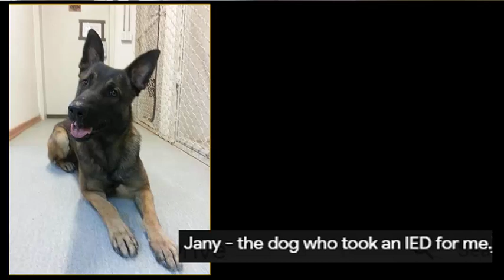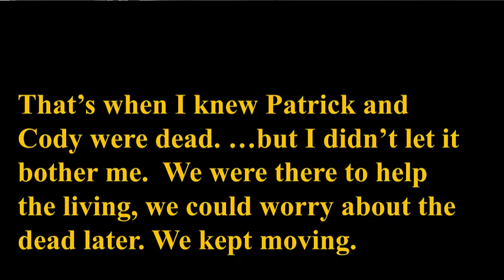Talking with Afghanistan War Veterans: Luke Ryan (2 of 2)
Luke Ryan, former Army Ranger, discusses his final mission in Afghanistan on October 6, 2013. Killed in action were Cody Patterson, Jenny Moreno, Joe Peters, and Patrick Hawkins. Also discussed are Tom Block, Josh Hargis, and Kyle Emmons who suffered serious wounds. Posted as part of the "War & Life: Discussions with Veterans" project.

Any veteran who served in any combat zone in any capacity, and any family member of such a veteran, is invited to contact .